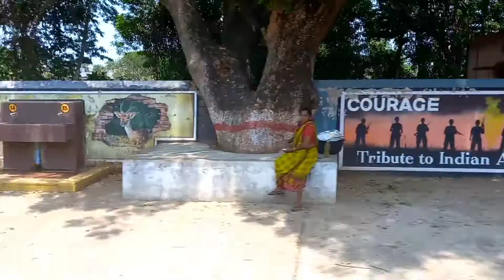Vlog No:03||Bhubaneswar to Brahmapur||Train Journey|| Ravi Vlogs